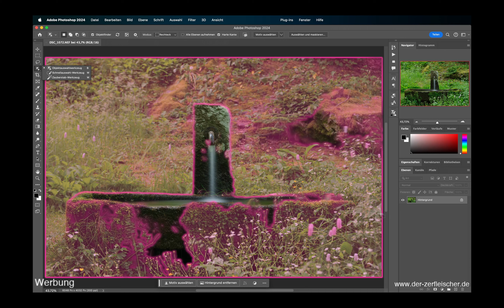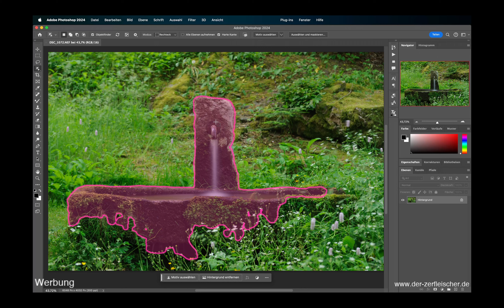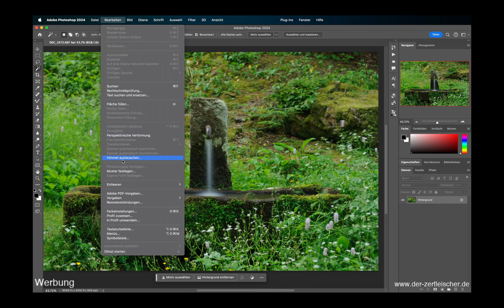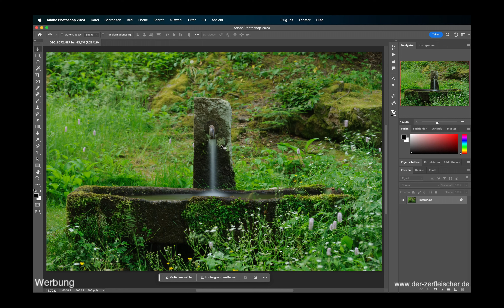Photoshop Bug seit Version Ende 2023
In Photoshop 2023 gibt es ein Bug, der in irgendeinem Zwischen Update aufgetaucht ist.
Dies betrifft vor allem diejenigen, die mit Tastaturkürzel arbeiten und im speziellen Fall handelt es sich hier um die Taste B.
Fälschlicherweise wird beim Aufruf der Taste B das Objektauswahlwerkzeug aufgerufen. Diesen Fehler kann man beheben, indem man in den Tastatur Einstellungen unter dem Menü "Bearbeiten/Tastaturbefehle" dies korrigiert.
Bei mir handelt es sich um die Mac Version. Ob es auch unter Windows auftreten tut, weiß ich nicht.